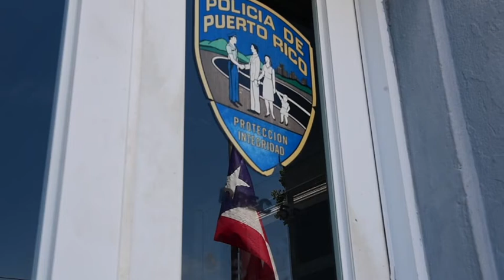Cierre de cuarteles en Ponce